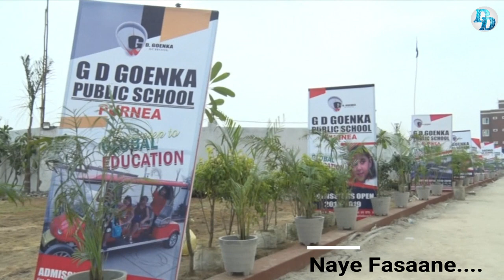GOENKANS I DEEPANKAR DAS I SELF COMPOSED I G D GOENKA SCHOOL SONG I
This self-composed school song is dedicated to the lovely students of G D Goenka public school ,purnea . I want to thanks all my subscribers and friends who always support me and love me lot. Thank you so much.